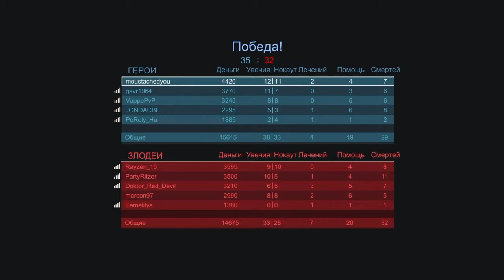Uncharted 4 MP Beta | Gameplay match(Elena, Madagascar)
Just a match...